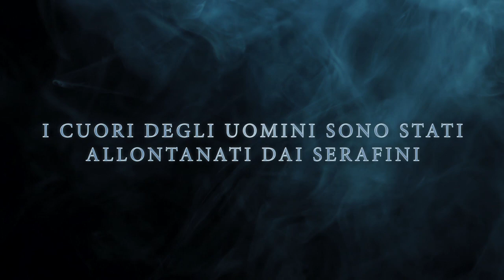Tales of Zestiria - PS4/PS3/Steam - Il mio nome è Sorey (Italian Launch Trailer)